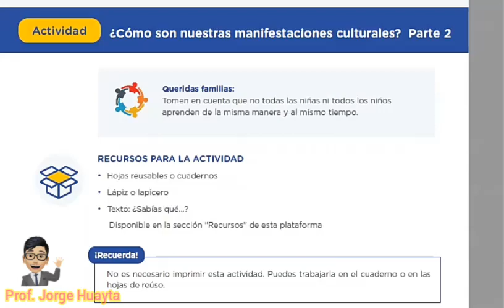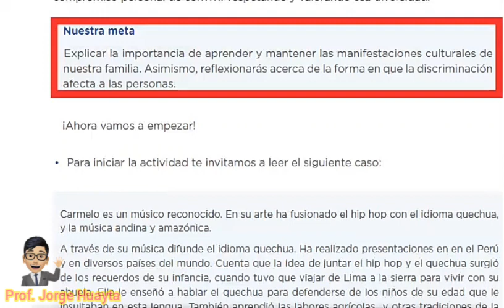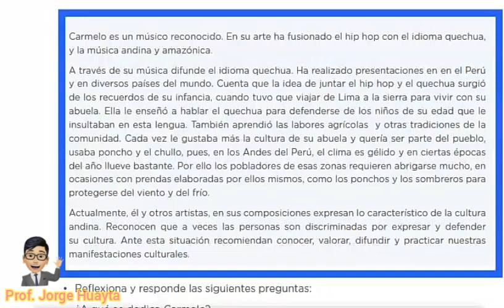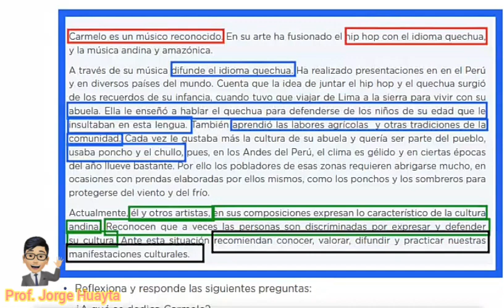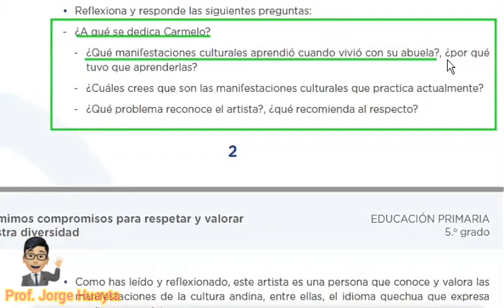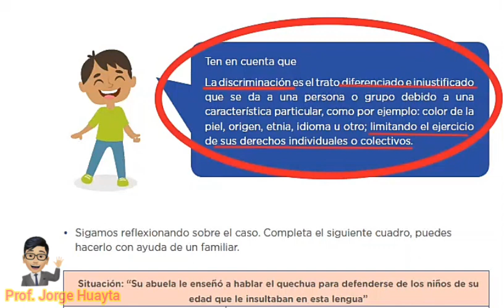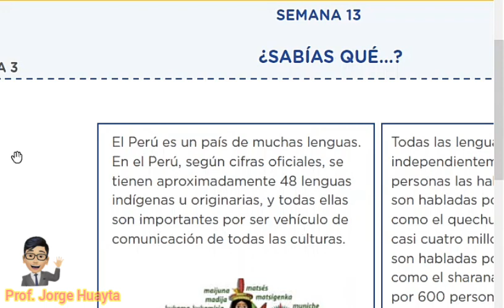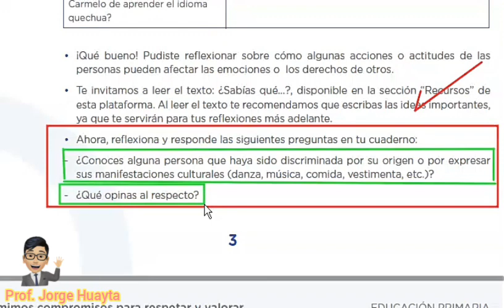¿Cómo son nuestras manifestaciones culturales? (Parte 2)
Parte 2 - Aprendo en Casa
Quinto Grado
Prof. Jorge Huayta